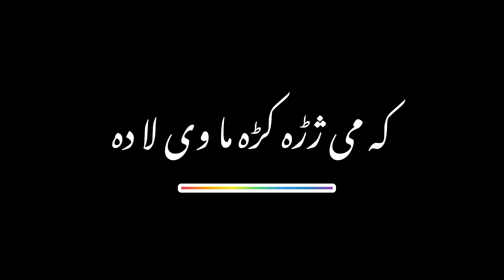☝☝☝warz ba maham she bai ba spa she#karankhan black screen statuscany#viralstatus#viralvideo